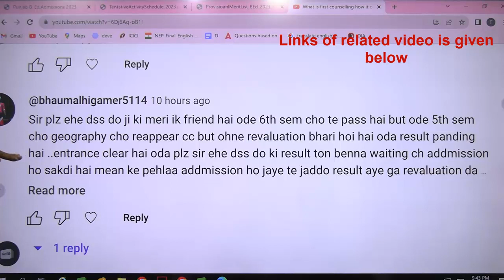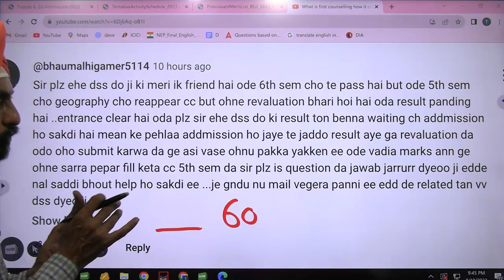Reappear and revaluation cases l Punjab B.Ed. Admission 2023-24 L Dr. Tirath Singh